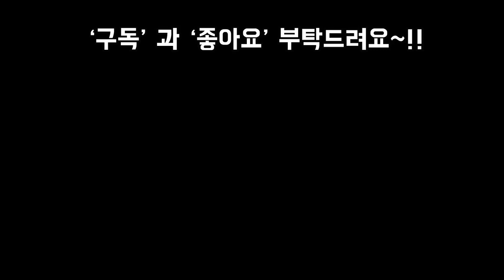화분매장 방문 했어요(ft.택배가능:상희화분)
안녕하세요
오늘은 화분 매장에 들러서
이쁘고 멋진 화분을 영상에
담아 왓어요~!
화분감상 하시고 맘에
드셔서 택배를 원하시면
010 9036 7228 로 연락주세요~~!
음원출처.